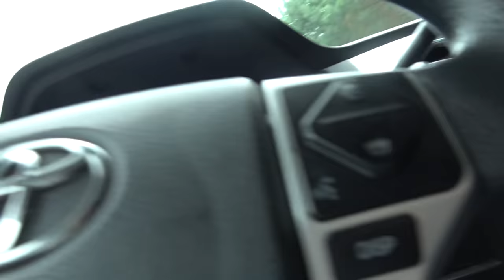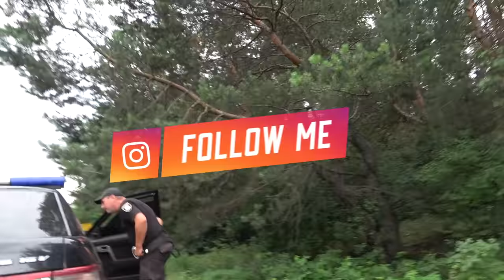Хейтеры и дизлайкеры на службе в Полиции!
Старые морды в новой форме - если видите этих кадров не ленитесь остановиться на 5 минут что бы согнать их с трассы!
Моя партнерка AIR Полиция zpsanek зпсанек патрульная актуальные события гражданин поліція